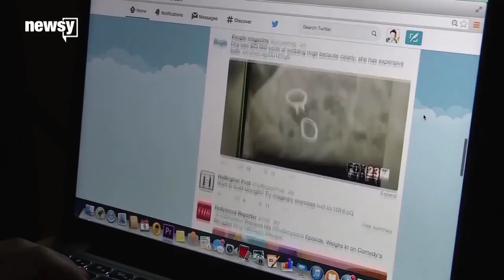Interview with Ricky Sethi, "The Why" 02/06/18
Newsy's "The Why" host Chance Seales spoke with Professor Ricky Sethi about the concerns facing artificial intelligence.

Get a deeper understanding of the stories that matter with Newsy's "The Why" — weekdays 7-9 p.m. ET.